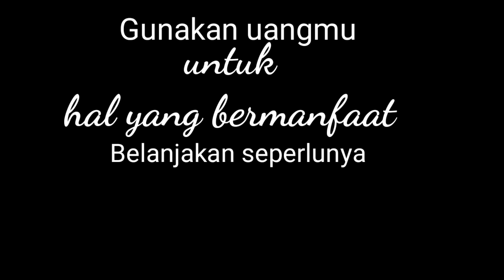Cerita edukasi untuk anak gemar menabung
Hai semuanya kali ini Sofiazaidedukids akan berbagi cerita pada kalian tentang anak anak bernama Joyo dan Bila yang gemar menabung dan bisa mengumpulkan uang banyak hingga bisa membeli mainan kesukaannya.

Setelah menonton video ini semoga kalian akan termotivasi untuk gemar menabung sejak dini karena di akhir cerita dilengkapi pesan moral yg bisa diambil dari cerita.
penasaran simak videonya